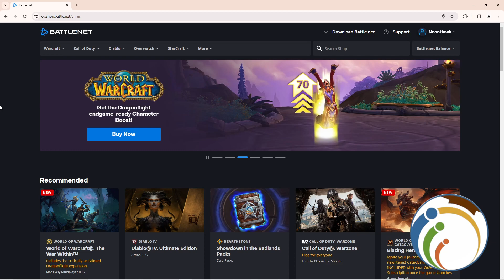How to Logout on Blizzard Battle.net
I Show You How to Logout on Blizzard Battle.net. Protect your Blizzard Battle.net account by learning how to log out securely. Follow these straightforward steps to ensure your account remains safe when you're not using it. Keep your gaming experience worry-free with proper logout procedures.